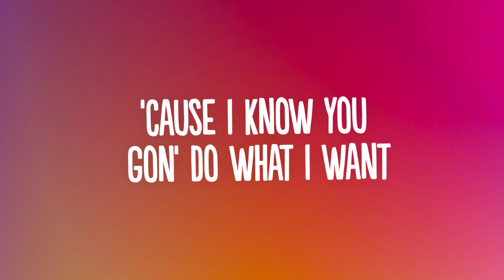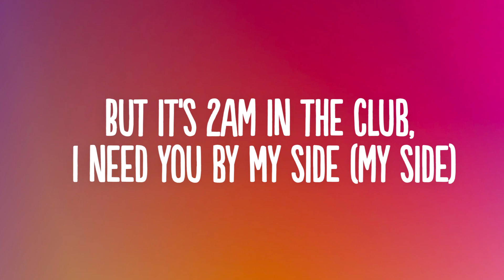Nija - On Call (Lyrics)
👍  Song: Nija - On Call (Lyrics)

🎤 Lyrics: Nija - On Call

[Verse 1]
You know I'm a little fucked up
Maybe 'cause I only hit you when I'm drunk, yeah
Baby, when I'm off that Patron
Don't wanna be alone, so I pick up my phone, I, I, I, I, I
I need you to come by, yeah
Now why, do you pick up every time?

[Chorus]
I guess that's why I keep you on call
Every time I'm sippin' alcohol
'Cause I know you gon' do what I want
Don't mean to lead you on
But I gotta keep you on call
Don't mean to lead you on, oh yeah

[Verse 2]
I don't mean to only call you up on late night (Late night)
But it's 2AM in the club, I need you by my side (My side)
When I'm drinkin' the liquor, you be the first one on my mind
Nigga, you know it's you that I want, callin' you up as soon as I'm done, yeah, yeah
In this state of mind, you'rе all I need (All I need)
Bad decisions mix with Hennessy (Hеnnessy)
I'll chase it later on, when you need, yeah, yeah (Yeah)

[Chorus]
I guess that's why I keep you on call (On call)
Every time I'm sippin' alcohol (Oh, oh)
'Cause I know you gon' do what I want (Oh, oh)
But I gotta keep you on call (On call)
Don't mean to lead you on, oh yeah (Yeah, yea